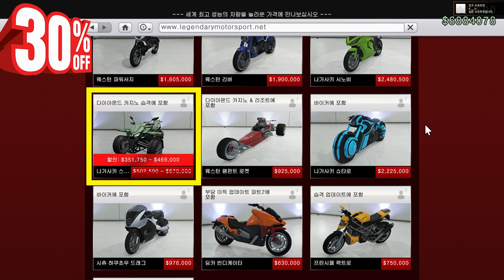GTA5 6월 1주차 주간 업데이트 "2024.06.06 ~ 06.13"